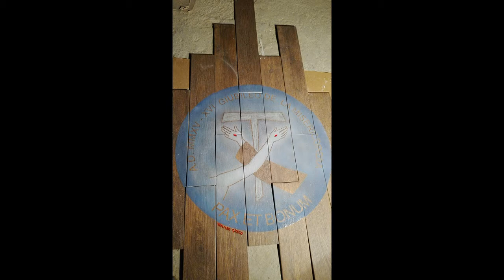Crocifisso di San Damiano Giubileo 2016 Vincenzo Greco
Crocifisso di San Damiano opera dipinta a mano dall'artista Vincenzo Greco commissionata dai frati francescani del convento padre Gioacchino la Lomia Madonna della Rocca a Canicattì realizzato su un supporto in legno realizzato secondo gli antichi dettami le antiche tecniche di pittura iconografica.
Realizzata come un icona con tempera all'uovo foglia oro decori e borchie di Murano